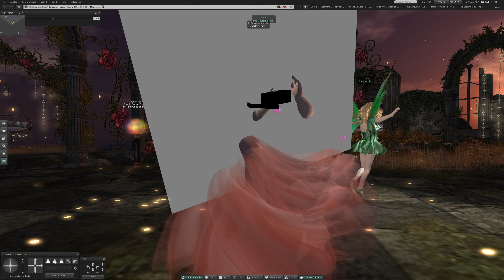2 Dancing at The Looking Glass in Second Life